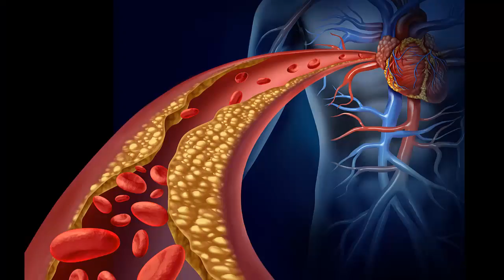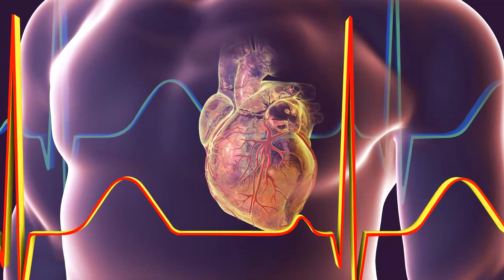REVELADO OS 4 SINAIS OCULTOS E PERIGOSOS DE PRESSÃO ALTA QUE NINGUÉM IMAGINA